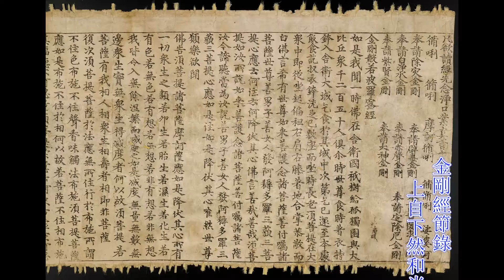出世聖智 菩薩心不應往色布施 上自下然和尚宣講2021金剛經節錄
《金剛經》第十三集節錄